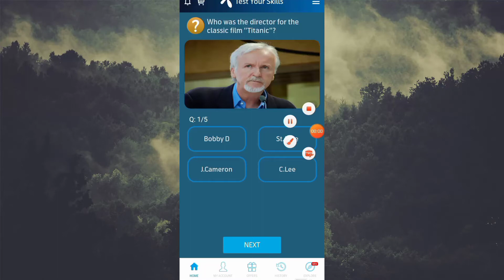3 june 2021 Questions and answers my Telenor today Questions telenor questions today app quiz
Technical khan